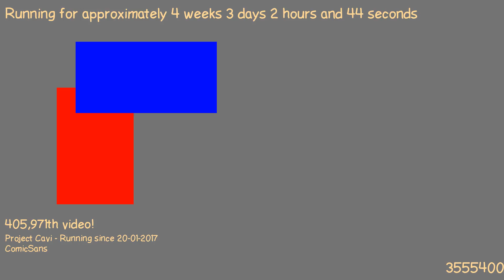1487635493 - Webdriver Cavi - O